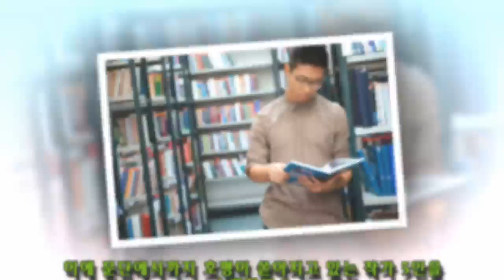아름다운 문장과 탄탄한 스토리로 수많은 '덕후' 거느린 국내 소설가 5인